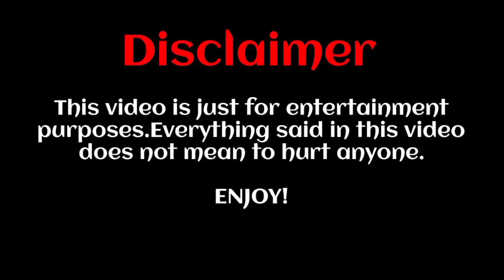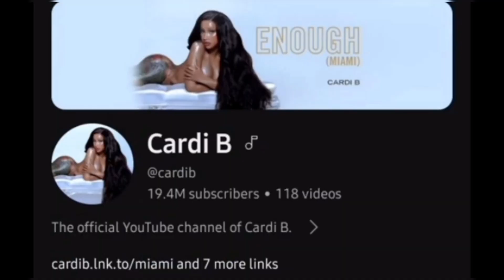Cardi B Biography, lifestyle, income, Hobbies, lifestyle 2024